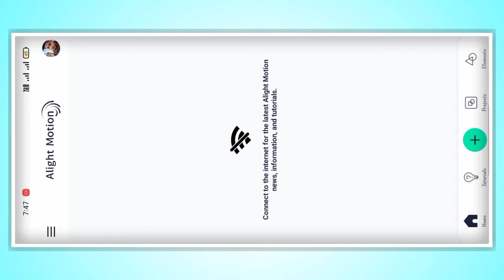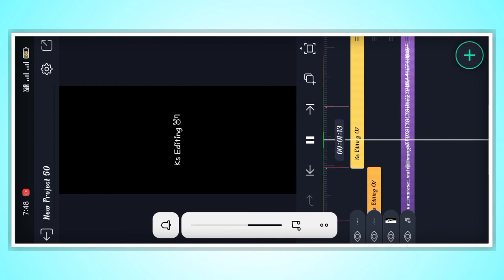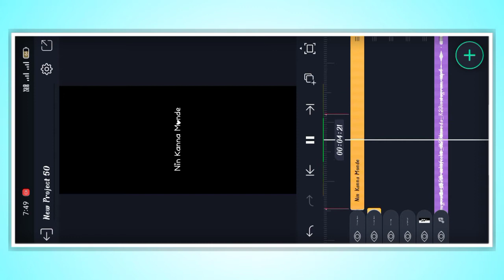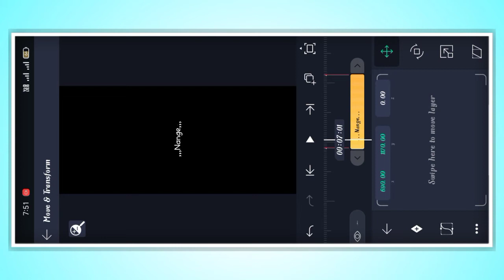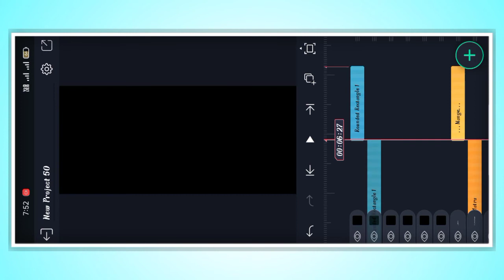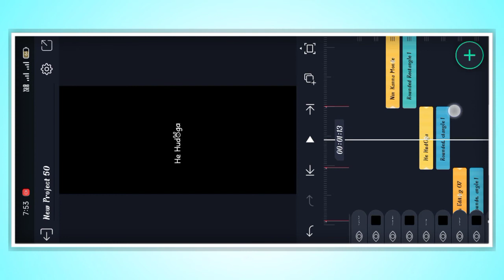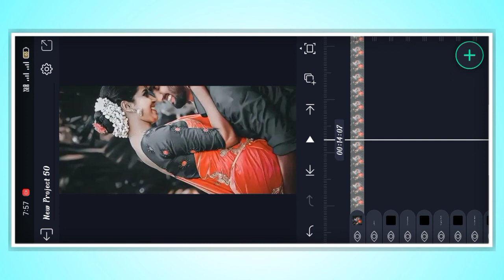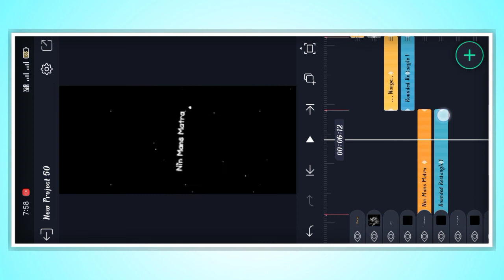🖤 Kannada Girls Love Lyrical Stetas Video Editing || Alight Motion Video Editing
🙏Social links
My Josha
pu
Alhit Motion App